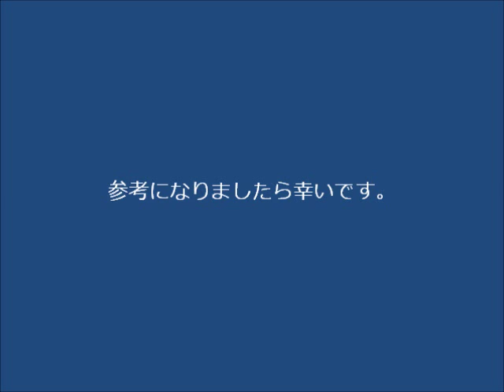ヒーリング音叉528Hz 音のサンプルです。